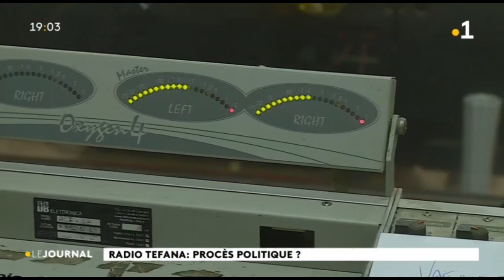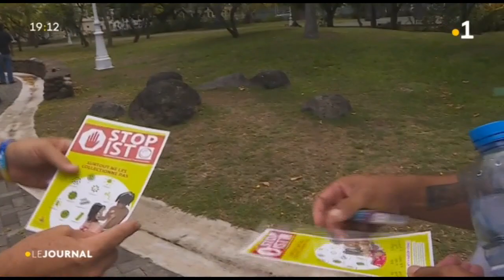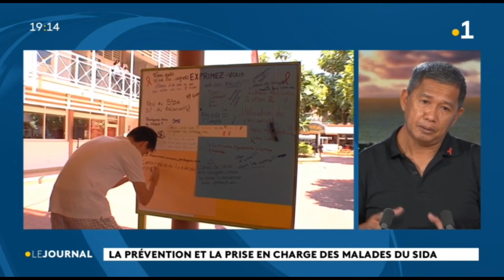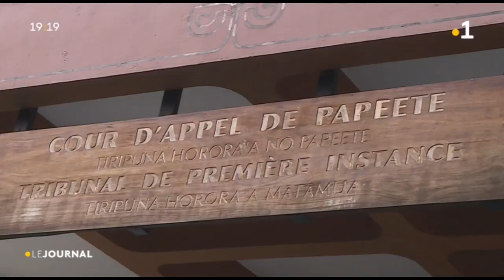Le journal du lundi 30 novembre 2020